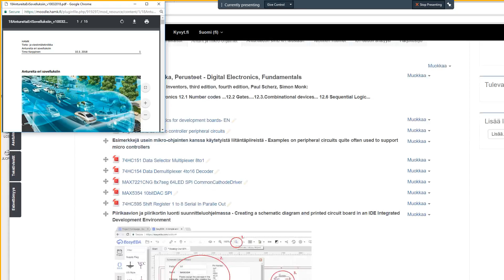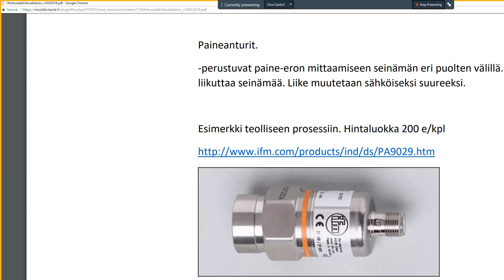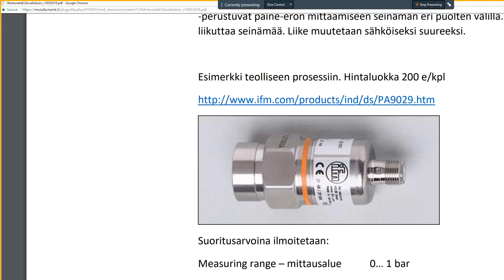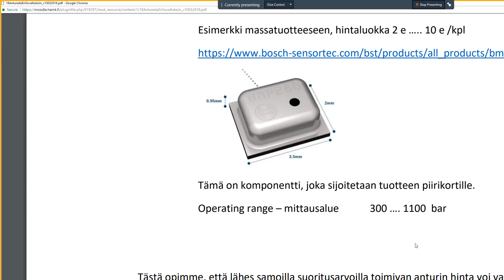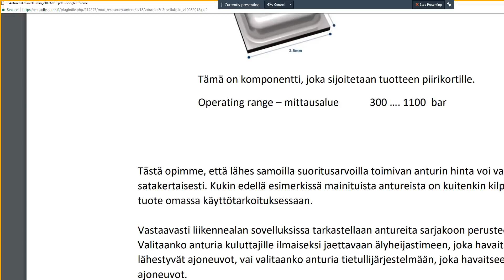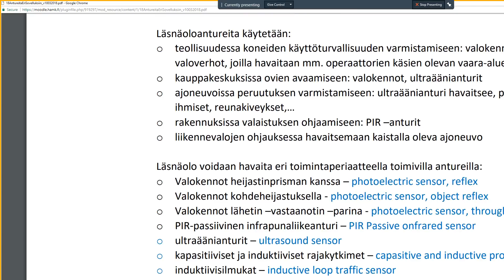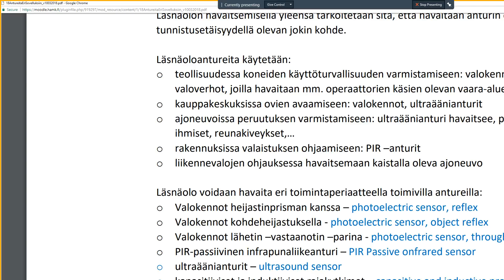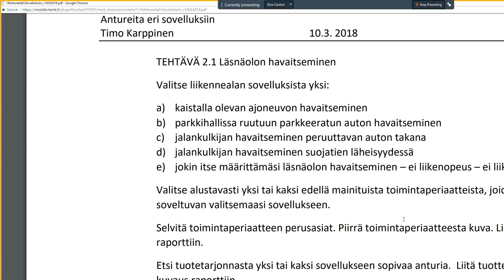IoT AntureitaEriSovelluksiin1 2018 03 14 17 18 52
AntureitaEriSovelluksiin1